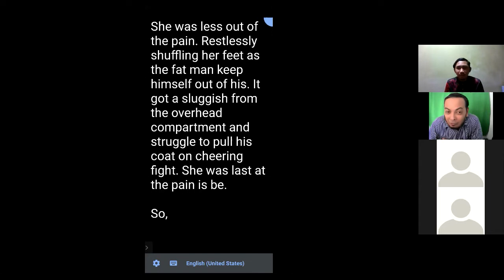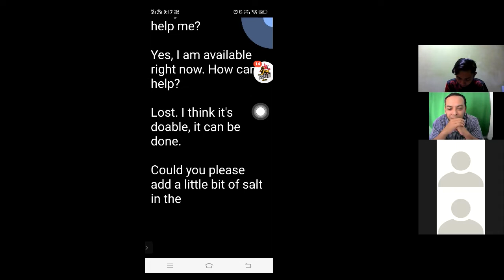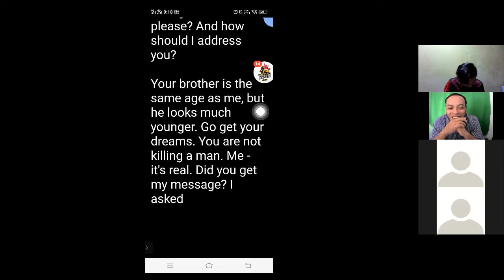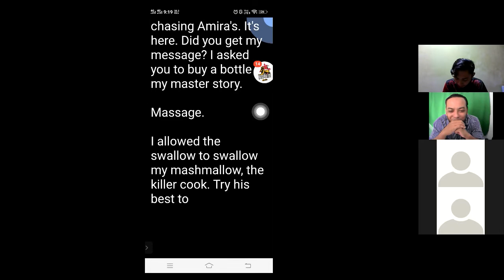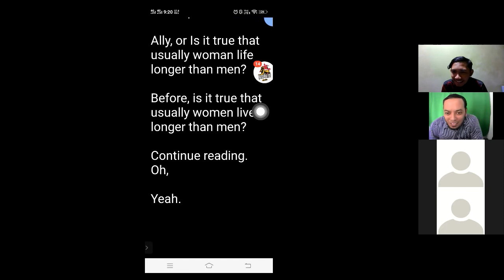Latihan Berani Speaking guna aplikasi Live Transcribe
Latihan Berani Speaking guna aplikasi Live Transcribe bersama Aniq.

Kelas Berani Speaking Dewasa
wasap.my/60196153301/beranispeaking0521